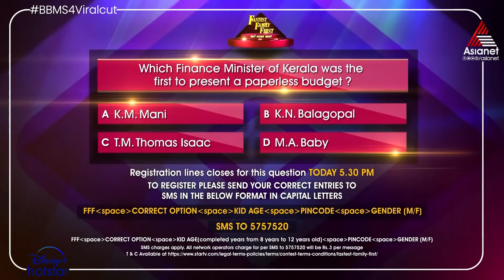BBMNominations 'അപേക്ഷിക്കാം അതും പോരെങ്കിൽ കാൽ പിടിക്കാം' നോമിനേഷൻ സമയത്ത് റോൺസൺ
Bigg Boss : Season 4 || Mon to Fri 9:30 PM Sat & Sun 9 PM || Asianet